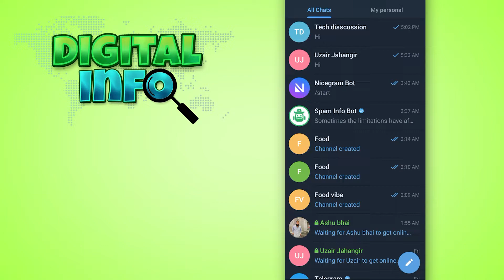How to Pin Message in Telegram Group Chat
In this Video, You'll Learn How to pin message in telegram group chat.